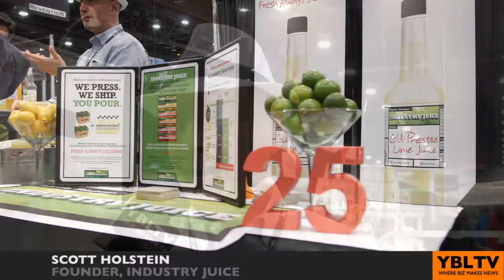Saving the World One Cocktail at a Time With Industry Juice